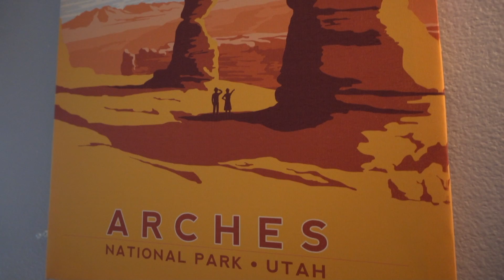We're going to NYC for the Ubuntu Rally!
Just a quick update to tell you about some big news, we are going to New York. A first of a lifetime event for myself, and the vlog!

Canonical is holding a rather tight knit event. The Ubuntu Rally, taking place in New York City September 25th-29th, is a forward-thinking five day software hackathon attended by major software vendors, Ubuntu developers working at every level of the stack, and community contributors.